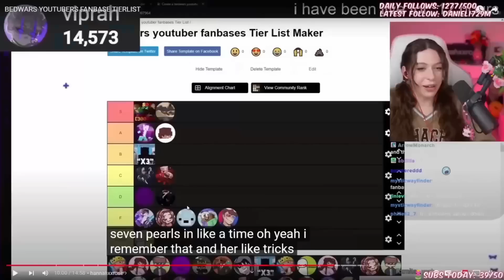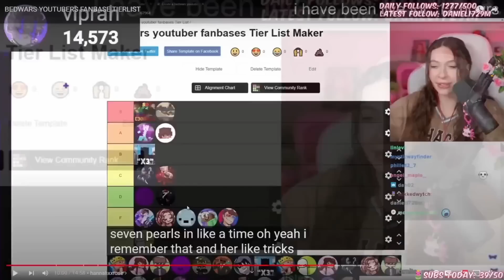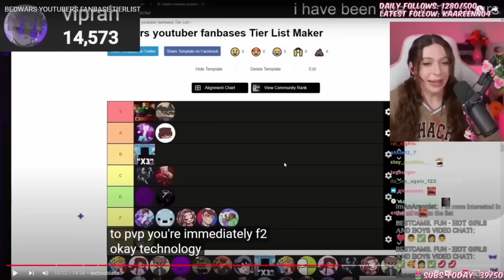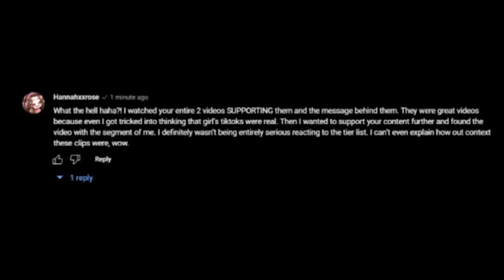SHE DOESN'T WANT YOU TO SEE THIS...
hannahxxrose minecraft streamer who recently got into drama and cancelled because she reacted to viprah's tier list and was upset over his opinion and had a very dumb and silly reaction with the dream smp.

10 likes? (つ ͡ꈍ ͜ʖ̫ ͡ꈍ )